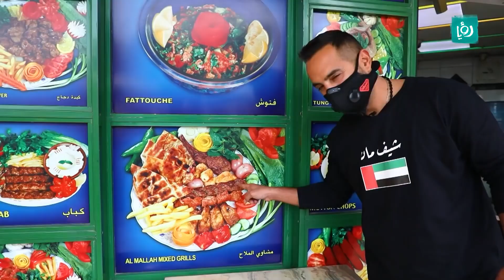من العاصمة عمان لكافتيريا الملاح